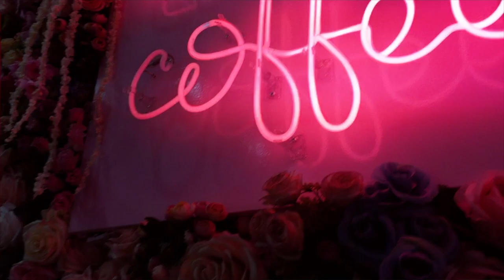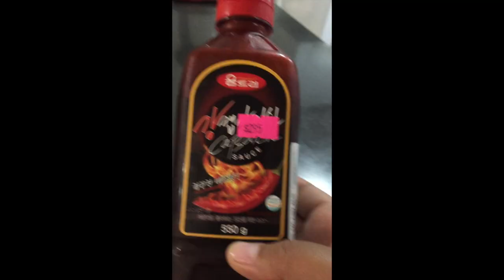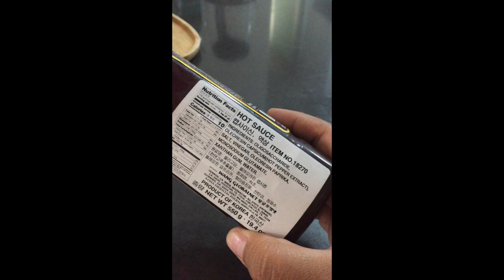NO HAGAN ESTO... O_O ♥